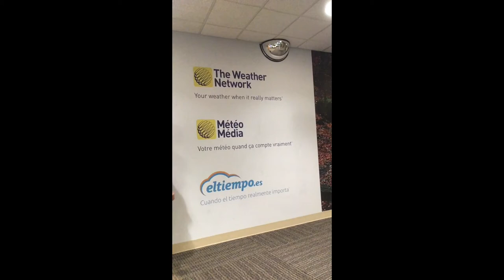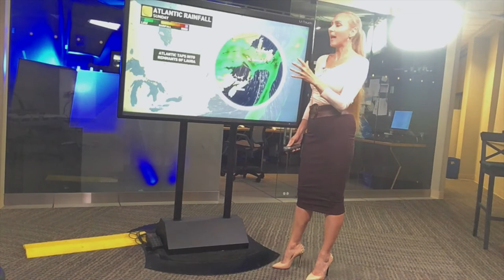🌧️ Weather WEEK Ahead & effects of LAURA ☔ 🇨🇦